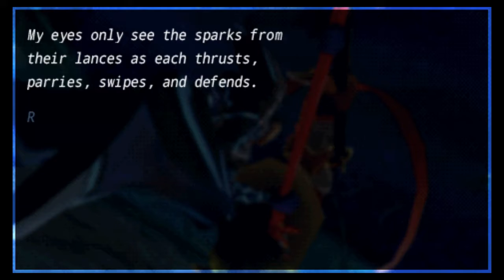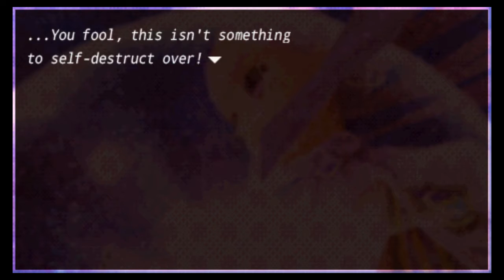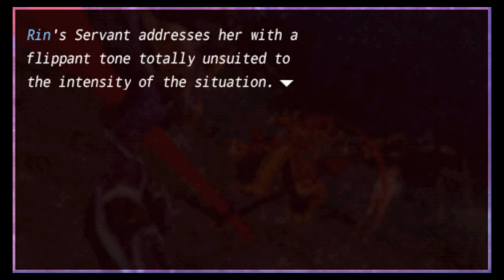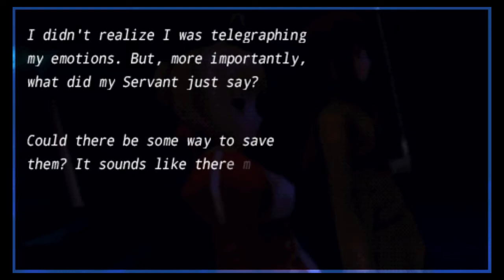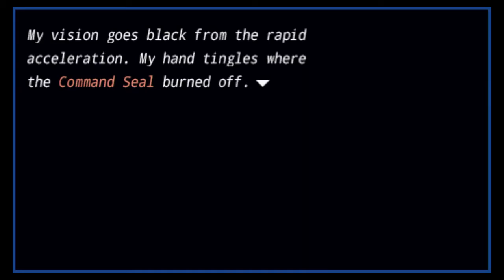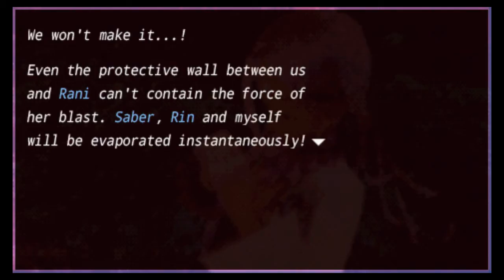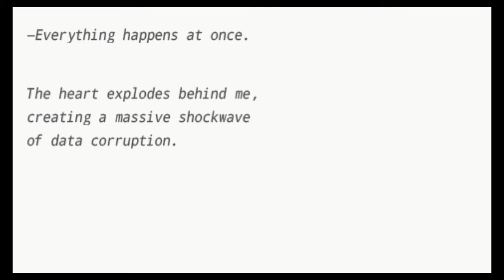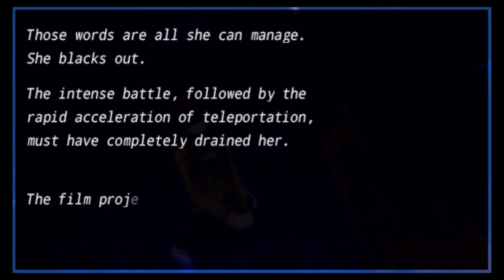Fate/Extra - Part 20, (Interlude) - RANSA GA SHINDAAAA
Being Cu is suffering, always and forever.